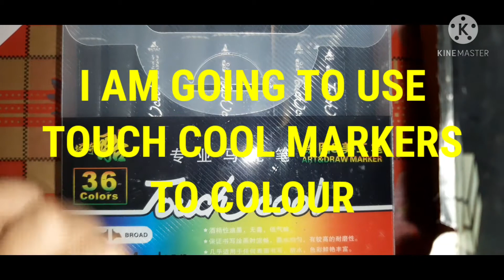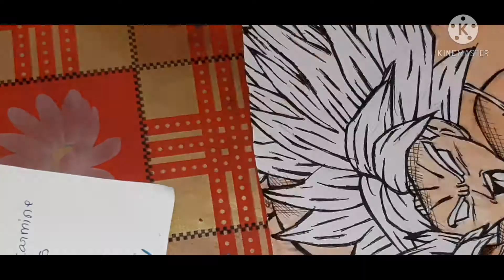DRAWING GOKU V.S BROLY | REDRAWING Shezhan qureshi's ARTWORK | A.S.K Arts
Hi guys!! In this video i am going to redraw Shezhan qureshi's GOKU V.S BROLY artwork, and i will also show you how to draw it in 3 easy steps that are:-

1. SKETCHING
2.INKING
3.COLOURING

•Ooyy- ganja

ARTIST- Ooyy
SONG- GANJA

•The broken man

This drawing took me around 3hours to complete and almost 4 and a half hour including the editing..so Plz dont forget to subscribe to my channel, turn on post notifications and like the video🙏🏻🙏🏻

Dont forget to watch till the end..there are some tips in the video!

BYE!!